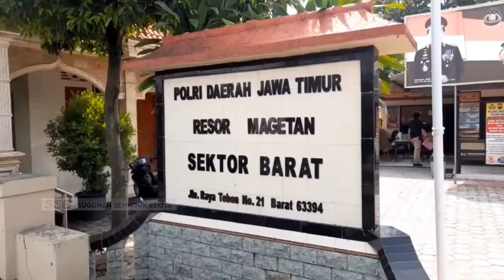MAGETAN - Tiga Anak Bawah Umur Kepergok Hendak Curi Ayam, Dihukum Lari 700 Meter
Tiga orang anak bawah umur di magetan kepergok hendak mencuri ayam di rumah warga. Belum sempat mencuri warga mengamankannya dan menghukumnya dengan lari sejauh 700 meter.  Itu dilakukan sebagai efek jera sebelum akhirnya  diserahkan ke polisi.